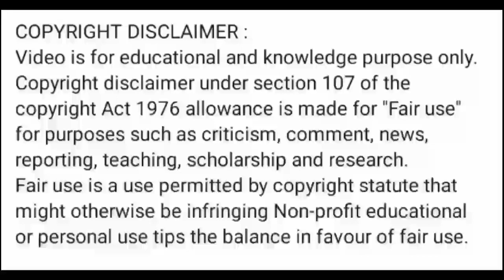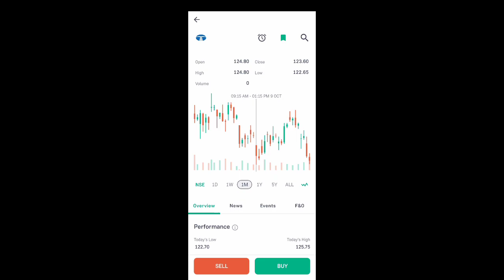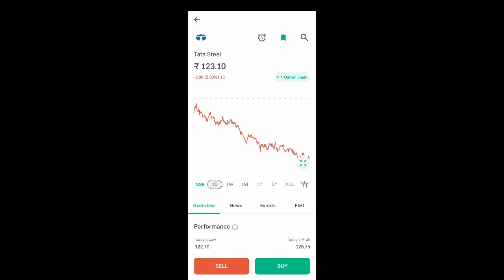tata steel share news today l tata steel share news l tata steel share latest news today l tata